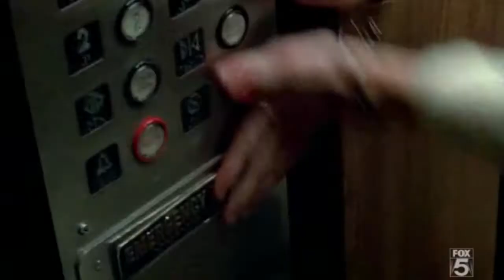L.J. Rescue attempt | Prison Break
Michael and Lincoln try to rescue Lincoln's son L.J. Burrows.